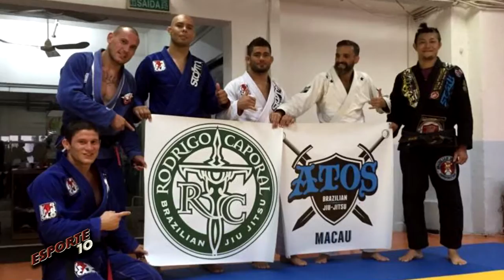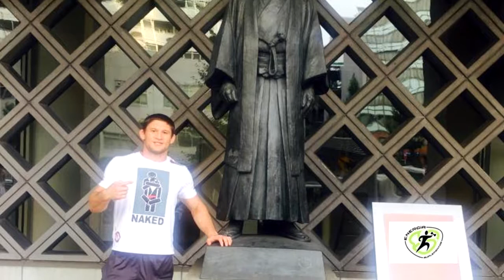Calasans Jr.Vence o ADCC Viaja para a Asia